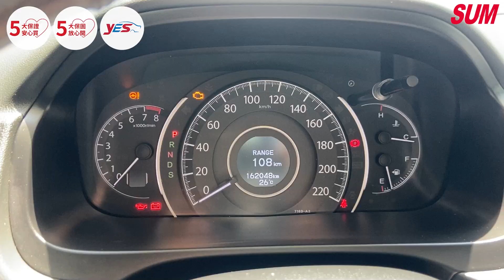【SUM中古車】HONDA CR-V 2014 五大保證保固 實車實價 認證合格 里程保證 台東縣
車商資訊：SUM忠信汽車
聯絡人：楊忠信
LINE：237097
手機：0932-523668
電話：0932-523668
車商地址：臺東縣台東市連航路231號